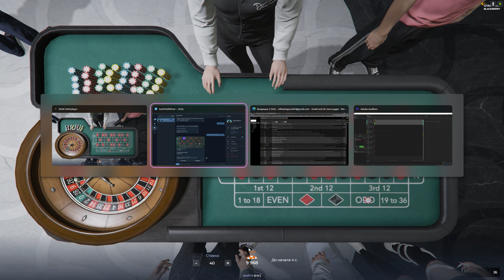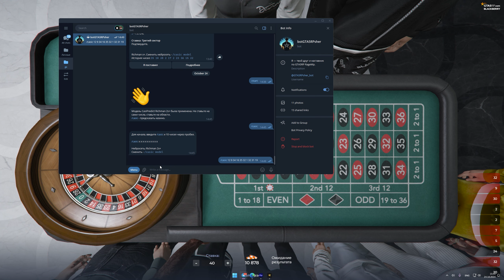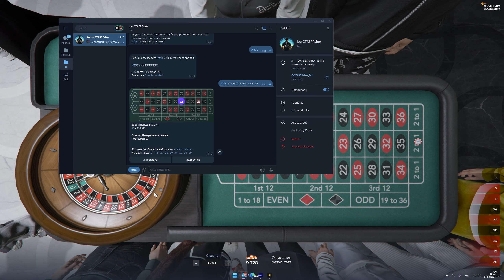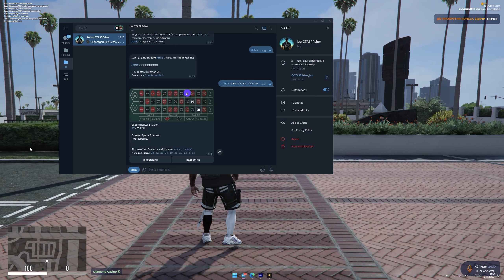ИГРА В КАЗИНО ПРИ ПОМОЩИ НЕЙРОСЕТИ НА ГТА 5 РП | КАК ВСЕГДА ВЫИГРЫВАТЬ В КАЗИНО НА GTA 5 RP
● Все собранные деньги я трачу на развитие канала